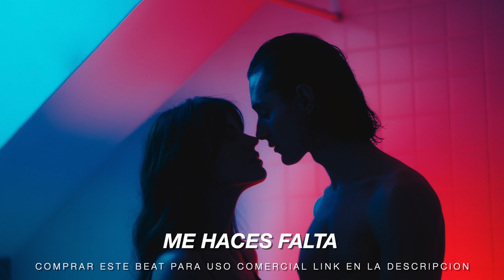FREE - Base De Trap - ''ROMANTICO' | Trap Instrumental | Pista De Trap - Beat Trap Uso libre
[ 🎹 KEY:   ⏰ BPM:]

🎁 ACTIVE PROMO ► BUY 2 GET 1+ FREE!!!

🎁 ACTIVE PROMO ► BUY 3 GET 2+ FREE!!!

🎁 ACTIVE PROMO ► BUY 4 GET 3+ FREE!!!

PARA monetizar Y SUBIR A TIENDAS DIGITALES Contactame por Instagram @diamante_beats Solo Si Vas a COMPRAR💰 DESCARGAR © SUSCRIBETE Y ACTIVA LA CAMPANITA DE NOTIFICACIONES Sígueme en Instragram @diamante_beats / en Spotify escucha: / ... es Spotify ... -vDSzzZVSV6vbddq8hQ1DQ Instragram: @diamante_beats 100 BPM beats Trap Romantico 2023 tipo beat R&B beat romantico beats pista de trap romantico beat trap romantico tipo trampa emocional romántico instrumental 2023

estás buscando un buen ritmo de  calidad pro, tipo trap instrumental, ¡entonces has venido al lugar correcto! Este ritmo de trampa es perfecto para usar en su próximo video musical o producción. solo debes comprar tu licencia y prodras usar este beat libremente😉